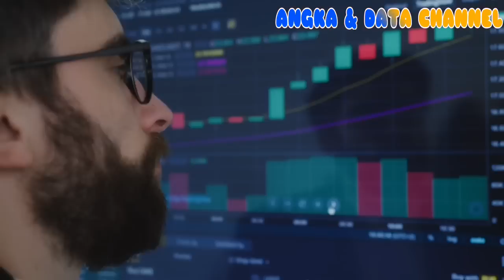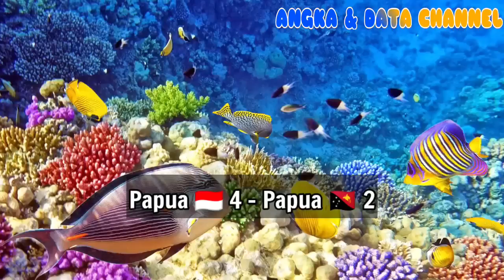KKB terdiam‼️6 Perbandingan Papua vs Papua Nugini. Hasilnya mengejutkan...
Source:
Credits Background Video:
TERIMA KASIH